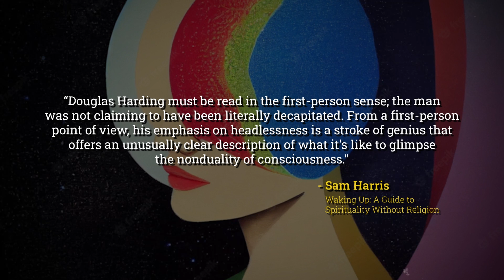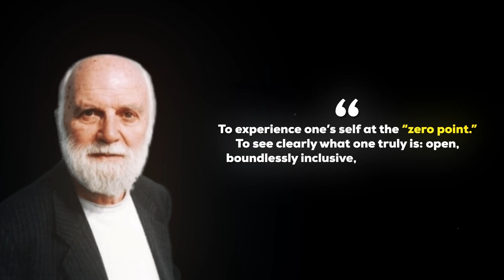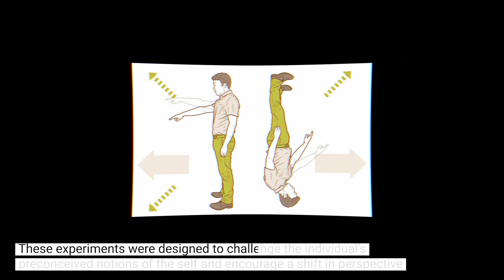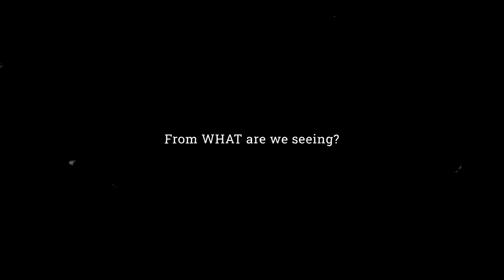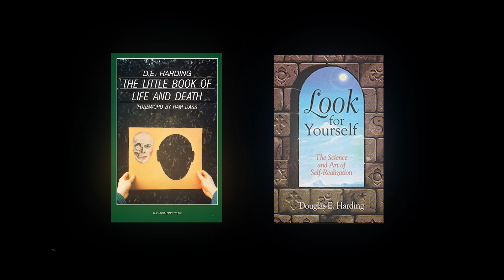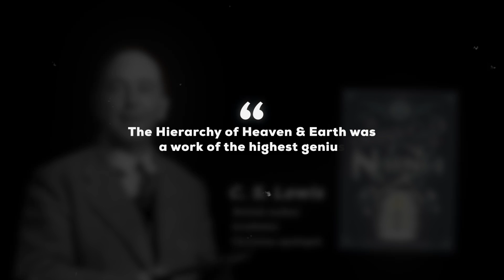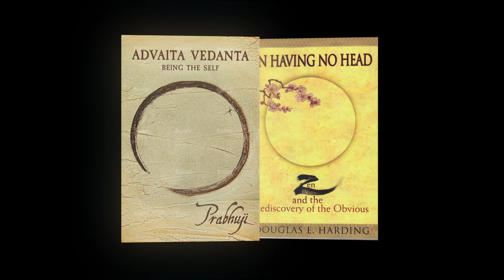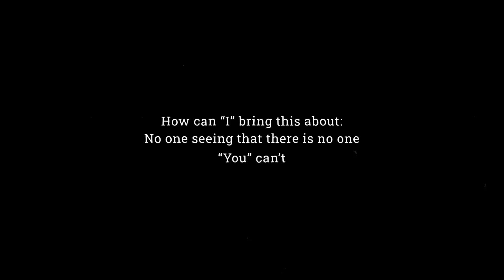The "Headless" Way To Enlightenment: Douglas Harding's Enlightenment Experiments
Douglas Harding, who lived into his 90s, spent his entire life
instructing people on how to see the utterly obvious fact that they DO NOT
have a head.
Harding said that once this fact is seen - that we have no head - then we at
the same time have the most profound insight into our true nature,
non-duality, or what many mystical and religious traditions call,
“enlightenment.”
Douglas Harding was in his mid-thirties and living in India, looking out over
the Himalayas, when he first realised that he could not find his head.
Instead, where he thought his head should be he found a boundless field of
awareness.
This awareness was utterly inclusive and not limited to the boundaries of
his body.
This was not something that he had developed or achieved.
It was rather merely the seeing of what was completely obvious and always
already the case.
It was, to quote Harding, to experience one’s self at the “zero point.” To see
clearly what one truly is: open, boundlessly inclusive, empty, awareness.

Douglas Harding’s teaching and experiments can be seen as similar to Zen
Buddhism in several ways.
Most importantly, they both emphasise the importance of direct experience
and a shift in perception that allows one to recognize the true nature.
However, there are other similarities that are important also.
In Zen Buddhism and in Douglas Harding’s teaching, there is a focus upon
cultivating non-dual awareness - an awareness that transcends the illusory
separation between self and the world.
In Zen, this is expressed as “not-two,” which very closely resembles
Harding’s idea of experiencing the world not through two eyes but through
the “single” eye.
Sitting meditation practice in Zen is called Zazen.

Edit: Harsh

Voiceover:Andrea Giordani

Score: Epidemic music x Original Music